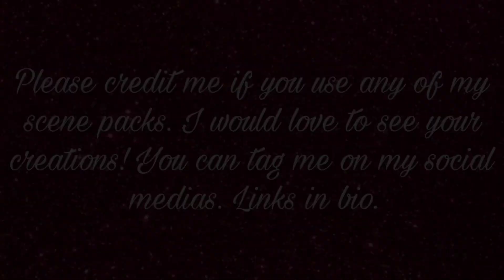Ricky Vela 1x03 Scene Pack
Episode Description: And The Winner Is...
Selena is nominated for Female Vocalist of the Year at the Tejano Music Awards; the band travels to Matamoros, Mexico, for a performance.

Dead City
Beef
Whiskey Cavalier
Invincible (w/The Atom Eve Special)
Twilight (NEW)